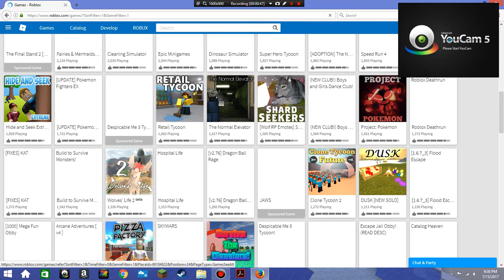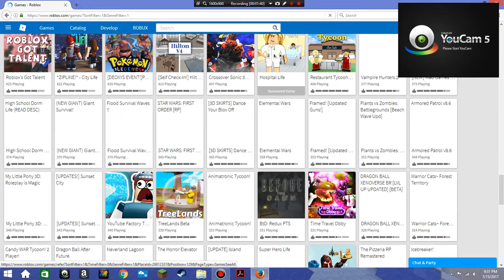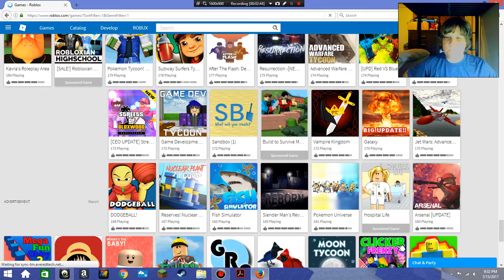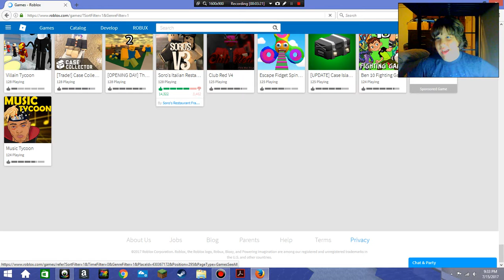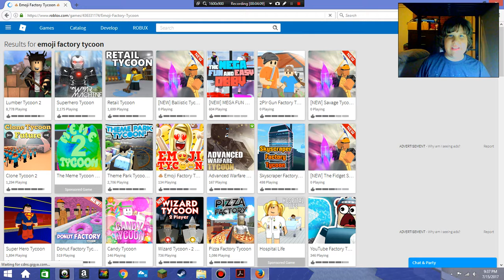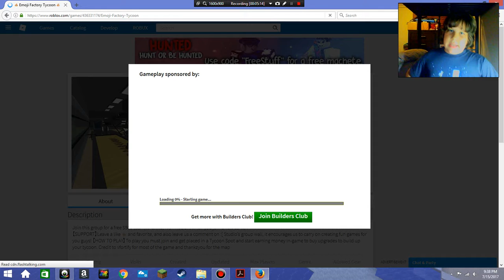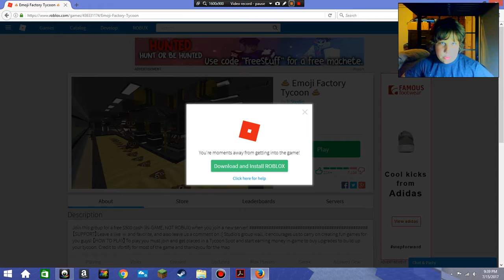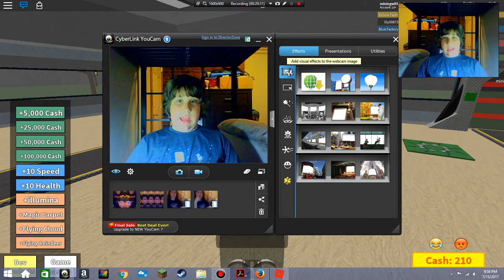Emoji Factory Tycoon & Poop Emoji!!!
Emoji Factory Tycoon & Poop Emoji!!! Roblox